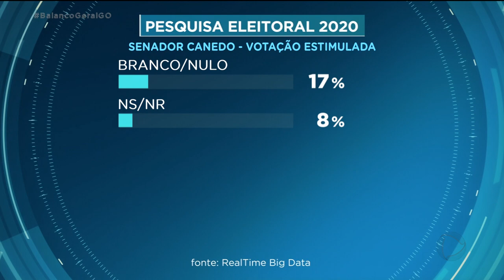PESQUISA ELEITORAL 2020 - SENADOR CANEDO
Vamos acompanhar agora, a pesquisa eleitoral em Senador Canedo. Foram entrevistadas 620 pessoas entre os dias 10 e 12 de setembro. A margem de erro é de quatro pontos para baixo e para cima. O nível de confiança é de 95%. A pesquisa foi encomendada pela Record Tv Goiás e realizada pelo instituto Realtime Big Data.
PESQUISA REGISTRADA NO TSE SOB O Nº 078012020